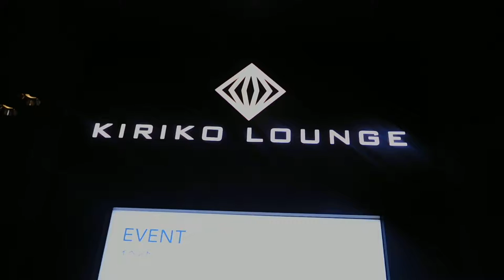DSCN0012東急プラザ銀座20161108 6F KIRIKO LOUNGE美女と野獣 クリスマス リース